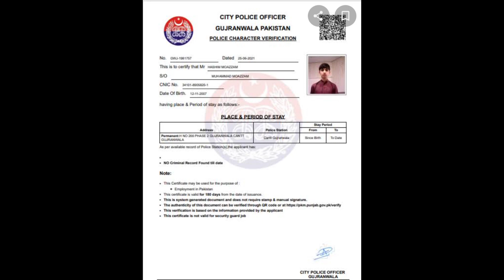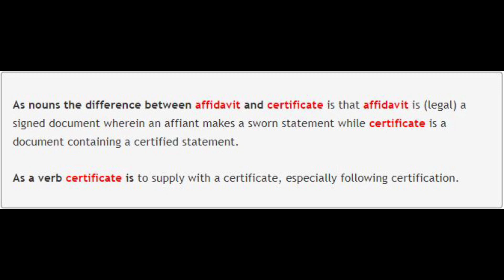Difference Between Affidavit And Certificate | Imran Khan Vs Nawaz Sharif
Affidavit Vs Certificate | Imran Khan Vs Nawaz Sharif | Difference of Affidavit and Certificate
imran khan
breaking news
bol news
imran khan pti
latest news
nawaz sharif
pti
maryam nawaz
live news
pmln
imran khan news
punjab elections
by election 2022
shehbaz sharif
punjab by election
punjab election
shahbaz sharif
news updates
punjab
pm imran khan
punjab by elections 2022
pakistan latest news
hamza shahbaz
imran khan breaking news
punjab election news
imran khan election news
pti jalsa
punjab election 2022
elections 2022
punjab election result 2022
punjab elections 2022
punjab election results 2022
punjab assembly election results 2022
imran khan beaking news
imran khan vs imported government
imported government news
imran khan election
pakistan news
news headline
election results
punjab election latest
imran khan wins
elections latest news
pti wins elections
imran khan win punjab election
pti latest news
pti elections
by election punjab
punjab by elections
bol live
election
chaudhry pervaiz elahi
nawaz sharif today
pti foreign funding case
imran riaz khan
headlines
election commission
geo news live
geo news
ary news
pakistani news
islamabad red zone
pakistan news live
pti prottest live
geo tv
urdu news live
urdu news
breaking news live
asad umar
headline news
india radio
imran khan protest in islamabad
imran khan protest
imran khan arrested
imran riaz khan latest video today
imran riaz khan today news
imran riaz khan arrested
anchor imran riaz khan
imran khan anchor
imran riaz
imran riaz khan latest news
imran riaz khan today
imran khan dabang entry
election commissioner
election commissioner news
election commissioner latest news
imran riaz khan latest
election commission news
election commission red zone
imran khan message
evm machine
evm latest news
tajzia
sami ibrahim
exclusive news
24 news live
channel 24 live
channel 24
24 news hd
imran khan statement
imran khan today jalsa
imported govt
shehbaz sharif news
imran khan youtube channel
pti lahorejalsa
pakistan
imran khan vs maryam nawaz
imran khan jalsa
headlines news
pti today jalsa
imran riaz khan channel
shebaz hukumat
nawaz sharif speech
imported government
hamza shahbaz vs pervaiz elahi
nawaz sharif admit
nawaz sharif admit defeat
nawaz sharif lose
imran riaz khan youtube channel
live now
bol election updates
bol
pmln vs pti
pti win punjab election
pti election news
by election
shehbaz government
imran khan vs shehbaz sharif
latest pakistan news
imran khan q/a session
imran khan funny answer
pti celebration at nawaz sharif house
pti victory clebration
imran khan victory celebration
pp 217 multan 7
shah mehmood qureshi
multan by election
multan
public opinion
inflation
punjab by election one day left
imran khan supporters
imran khan's government
iqrar ul hasan
iqrar show today
imran khan question
team sar e aam
sar e aam show today
sar e aam
iqrar ul hassan show today
iqrar ul hassan
maryam nawaz admits defeat
election commission decision
pti protest
imran khan protest call
pti jhang jalsa
general elections in pakistan
nawaz sharif message
nawaz sharif vs shehbaz sharif
nawaz sharif latest updates
shehbaz sharif latest news
shehbaz sharif today news
pti today jhang jalsa
pti jhang jalsa live
pti live
hamza shahbaz new s
hamza shahbaz today news
pti lateset news
imran khan lashes
bol channel
punjab election today news
samaa tv
samaa news
kiran naz samaa
pmln latest update
pmln latest news
pmln news
shehbaz sharif in trouble
| shehbaz sharif pmln
imran khan update \ imran khan today
nawaz sharif latest update
today nawaz sharif news
nawaz sharif news today
nawaz sharif pmln
latest news nawaz sharif
gravitas
punjab assembly elections 2022
chauhdry pervaiz elahi
dunya news
chaudhry pervaiz elahi cm punjab
pervaiz elahi cm punjab
cm punjab election 2022
cm punjab election
cm of punjab
supreme court big verdict
ch pervaiz elahi
cm punjab
cm punjab pervaiz elahi
punjab assembly
pervaiz elahi
parvez elahi
pak punjab
pakistani punjab
pakistan's punjab
dunya tv
hamza shahbaz sharif
pml-n
shahid khaqan abbasi today
shahid khaqan abbasi latest
shahid khaqan abbasi speech today
salman mirza
meri jung
dunya
pti in trouble
nawaz sharif protest in islamabad
nawaz sharif protest